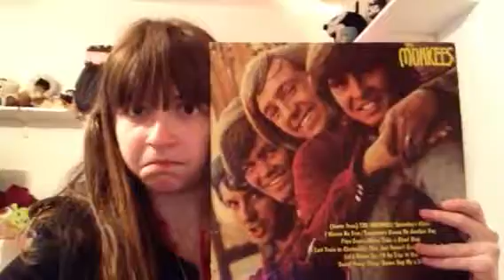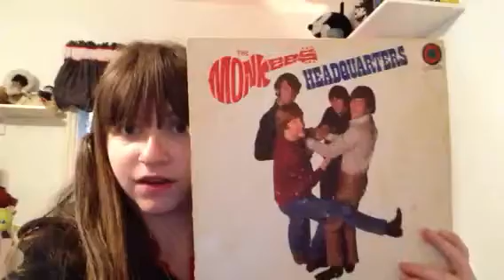Friday: Happy birthday, Babyface...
HAPPY BIRTHDAY MICKYYY!!!